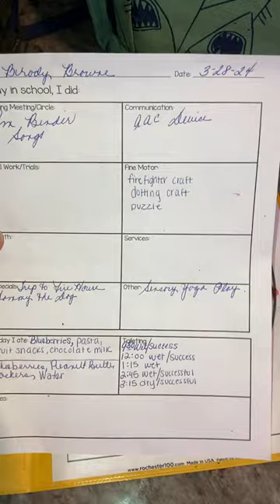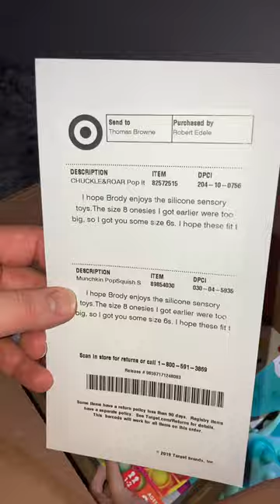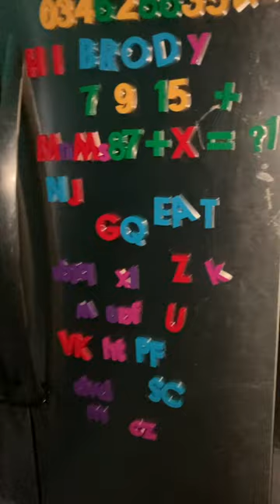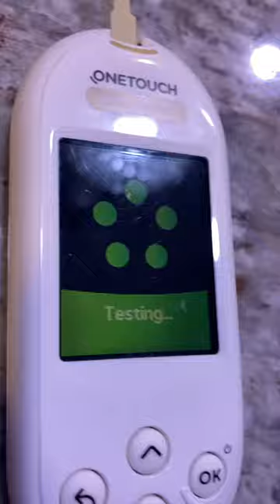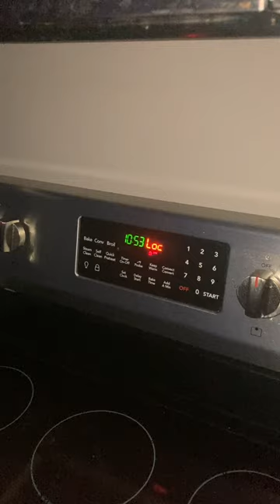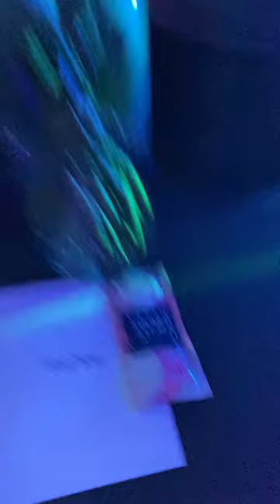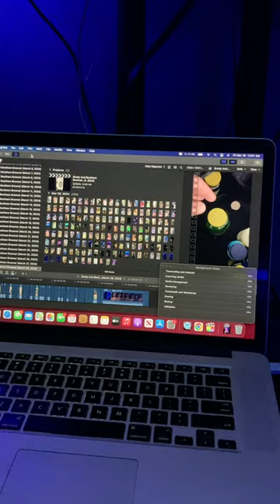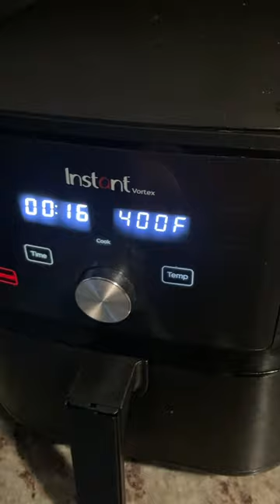Brody And Beckham Browne! (March 28, 2024)